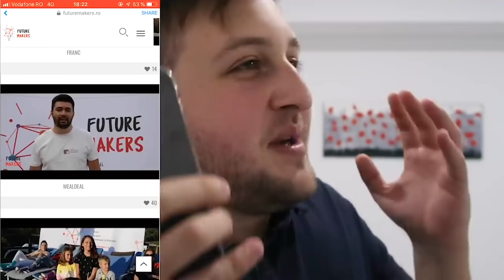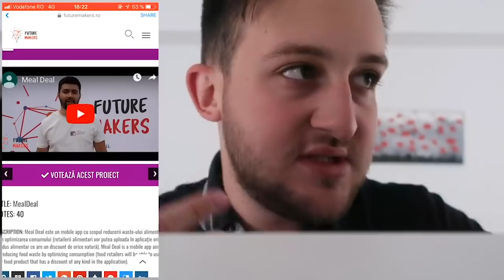MI-AM LUAT ALTA MASINA? *100% urmatoarea ACHIZITIE*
La fel cum am facut si la GIVEAWAY-ul cu Fifa 20, acum facem un giveaway cu 500 de lei cash ca tu sa poti sa iti cumperi ce vrei TU!

Reguli:

Va rog, ajutati-ma sa castig acest CONCURS!!!

2. Nu uita ca dupa vot sa lasi comentariu cu "Am votat" ca eu sa verific daca ai votat si sa te pot inscrie in CONCURS-ul cu 500 de LEI.

Multumesc ENORM pentru fiecare vot si va apreciez mult de tot!!!